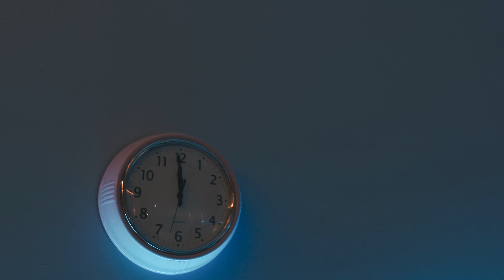Let Go - Kettie Munroe ( Official Music Video )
The first single of 2022,
Produced by La Serena Records
Dir/ Edit : Beanz & Rice production
Edit/ Effects : Kettie Berlus